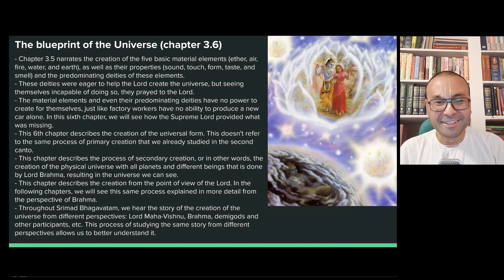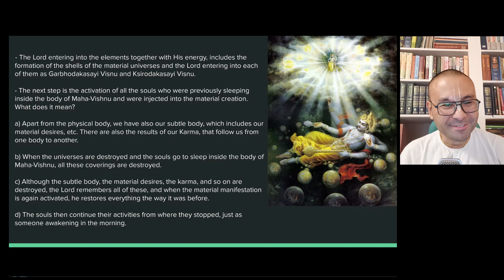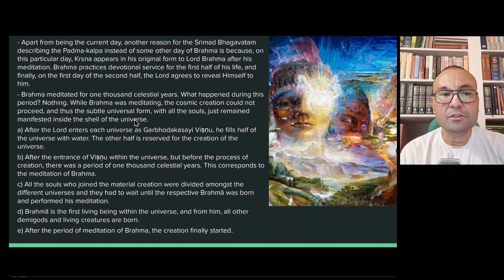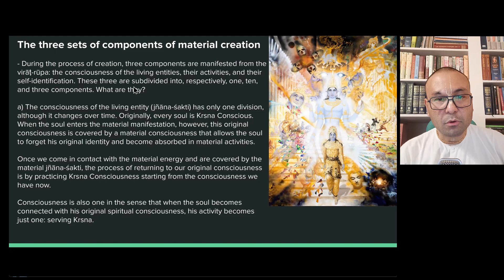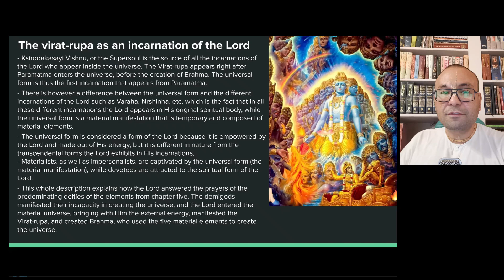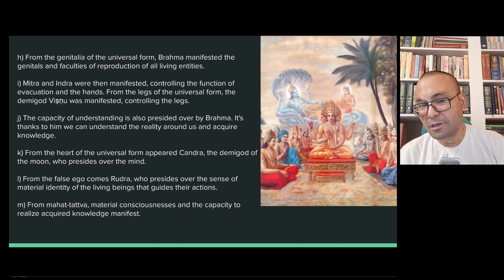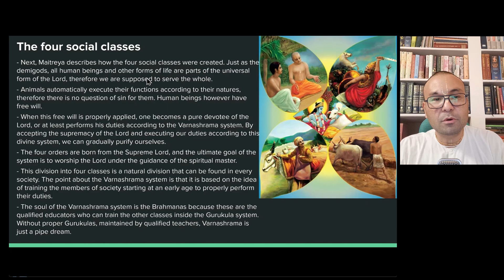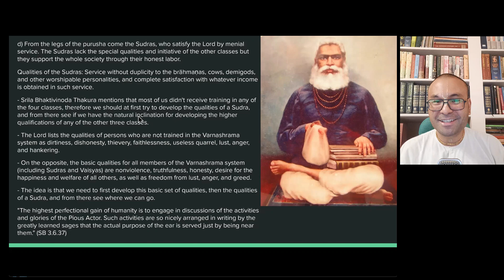The blueprint of the Universe - Srimad Bhagavatam #20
You can find the full text of this lesson, the PDF as well as the podcast on my Substack:

This is the 20th session of an in-depth course on the Srimad Bhagavatam we are conducting.

Here you can find the links for joining live, the recordings of the previous sessions, PDFs with transcripts of all the sessions, downloadable audio, and other materials.

In this part:

00:30 The blueprint of the Universe (chapter 3.6)
08:44 The Lord enters the material elements
20:53 The process of creation starts
29:37 The three sets of components of material creation
42:31 The virat-rupa as an incarnation of the Lord
47:39 The creation of the demigods
59:26 The creation of the planetary systems
1:02:01 The four social classes